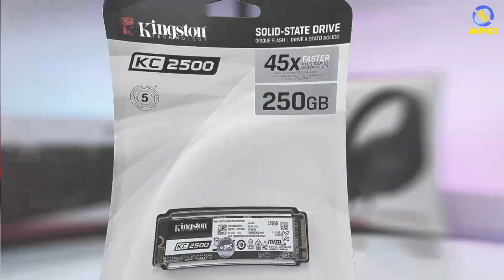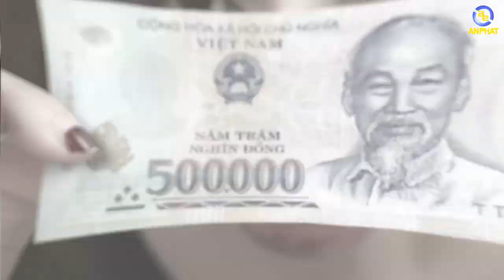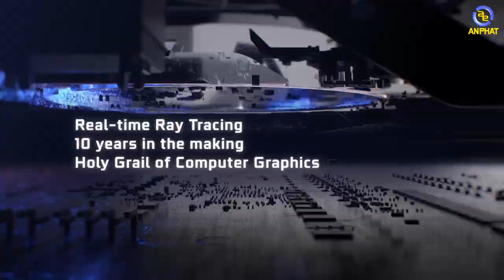AP Tech #2: Những lý do thực tế gây "Nghẽn cổ chai" !!! | An Phat PC